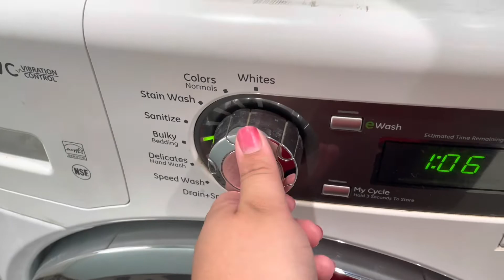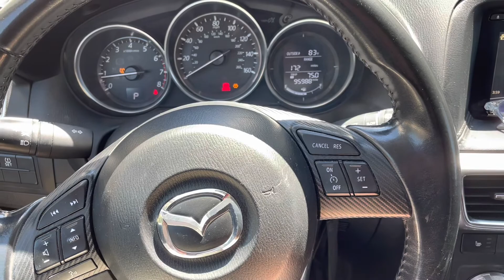Let’s Be Productive | Clean with Me!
Welcome to my very first VIDEO!

I appreciate everyone and hope you stick with me on this new journey!